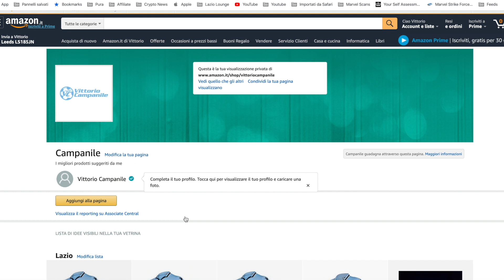1 Anno del canale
Oggi festeggiamo 1 anno del canale Youtube, Grazie a tutti voi!

💪Ti piace il video? Condividilo con i tuoi amici!
✍️Vuoi farmi una domanda? Scrivi nei commenti